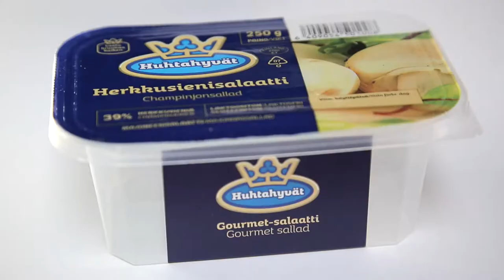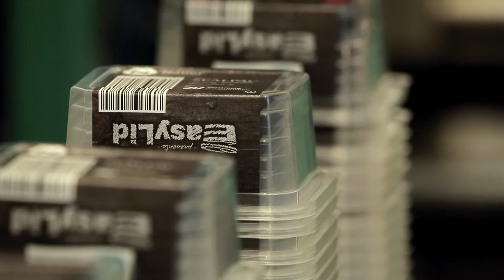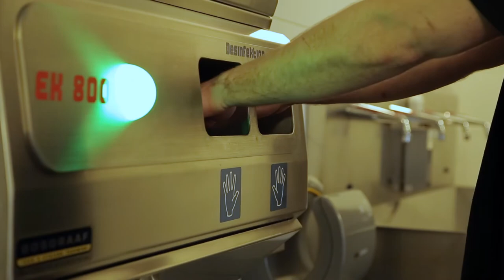Naber Plastics - Compact Video - video productie van concept tot realisatie